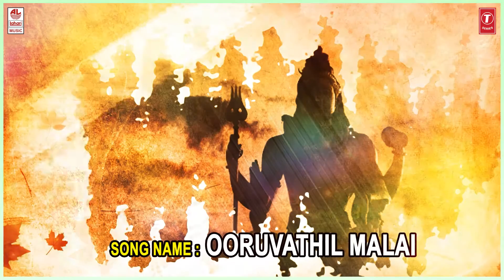Arunachaleshwar - Ooruvathil Malai | Audio |Lord Shiva Songs | Vani Jayaram | Tamil Devotional songs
Bhakti Lahari Tamil Presents Lord Shiva Devotional Songs ''Bhakthi Perum Shakthiayya" - Audio Songs, Sung By Vani Jayaram, Music Composed By M.S.Maruthi & Lyrics :Written By Povai Amudan.

Song : Ooruvathil Malai
Album/Movie : Arunachaleshwar
Singer : Vani Jayaram
Music Director : M. S. Maruthi
Lyricist: Povai Amudan
Music Label : Lahari Music